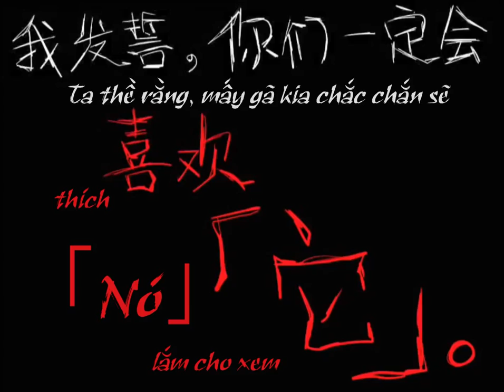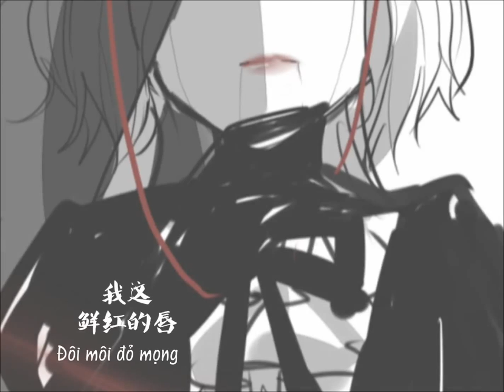[Vnsharing] Puppet Master, Finest Creation - Luo Tianyi ft Yan He - Vietsub